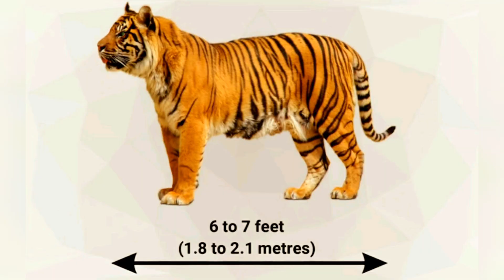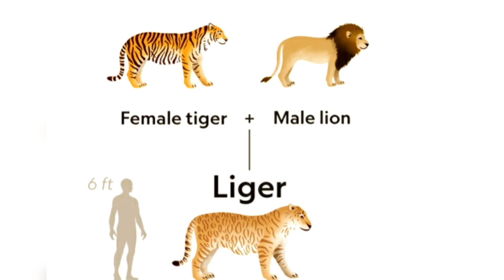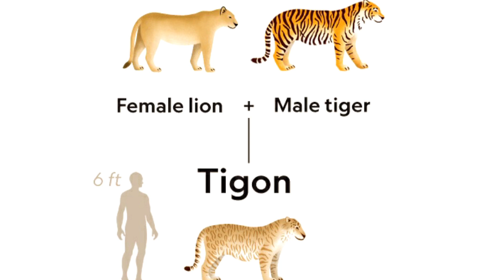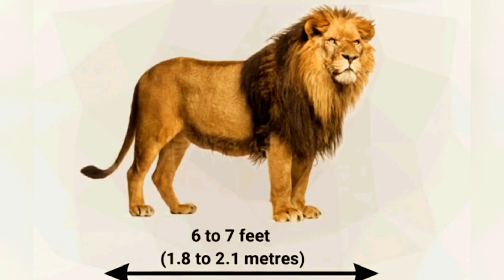Tiger Vs Lion Real fight.Who is real King of Jungle? Guess who wins? Clueless Entertainment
Tiger Vs Lion one of the best argument in history which make us think a lot and continues to inspire the popular imagination, Both wild cats are most ferocious animal but we want to know the details and difference in their fighting style. so here we come up with particular details about Jungle king and Jungle Ruler.
Characters, Physical features, Diet, Geographical distribution, Life span, and we discuss some old stories in this vlog.clueless entertainment Clueless Entertainment